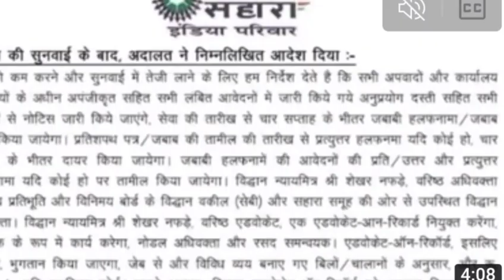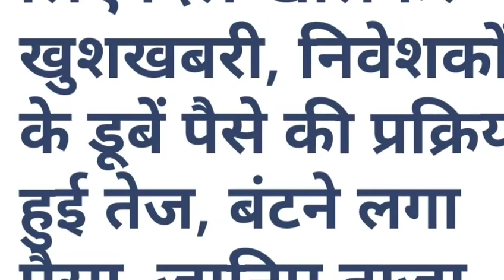sahara india latest updates news पिडित निवेशकों के लिए खुशखबरी अब होगा भुगतान शुरू सुप्रीम कोर्ट ने